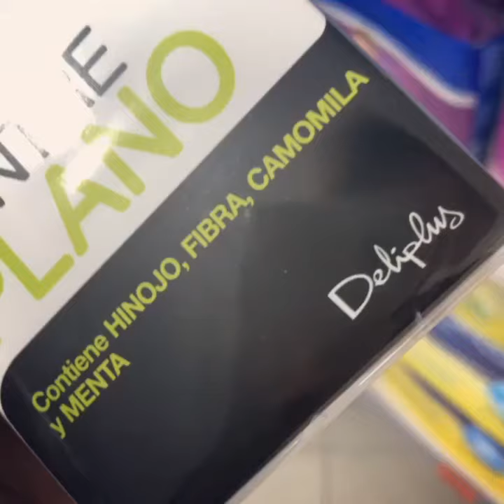PRODUCTOS PARA ADELGAZAR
Muy buenas! Si sientes remordimiento porque esta Navidad te has "inflao" a comer como un gorrino y buscas compensar los excesos con nutrichuminadas...este vídeo
🔥ya sabéis que compartir en vuestro perfil o en stories, los likes y nombrar a vuestra gente ayudan a posicionar el vídeo dándole más visibilidad y por tanto que el mensaje de salud llegue a más personas. GRACIAS!
Ah! y si necesitas ayuda para gestionar correctamente tu alimentación y la práctica de ejercicio físico, entra en mi web Elcoachnutricional.com y adquiere el superpoder de tomar decisiones saludables 😊 💪 un abrazo 💪 😉